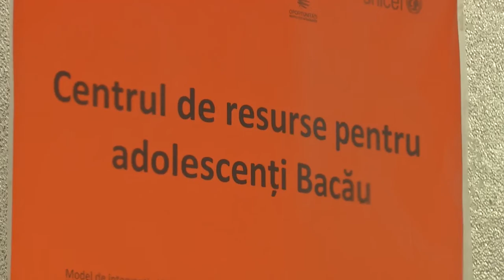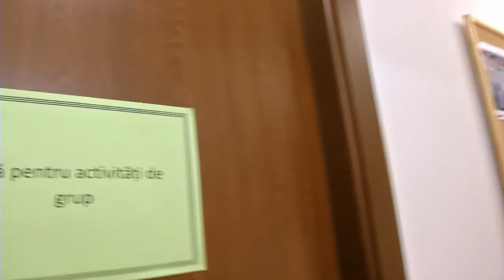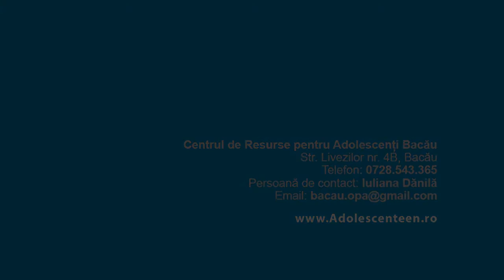Centrul de resurse pentru adolescenti din Bacau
UNICEF in parteneriat cu Ministerul Tineretului si Sportului (MTS), Primaria Municipiului Bacau si cu Asociatia ALIAT au inaugurat cel de-al patrulea centru de resurse pentru adolescenti din Bacau.

La acest centru, adolescentii pot beneficia de consiliere de sprijin si recuperare, interventii in situatii de criza, consiliere informationala si in vederea dezvoltarii personale, orientare vocationala si profesionala si evaluare psiho-sociala.

Adolescentii vulnerabili au acces la un pachet de interventii integrate, eficiente, care sa le garanteze oportunitati egale si conditii adecvate pentru implicarea lor in toate aspectele vietii.